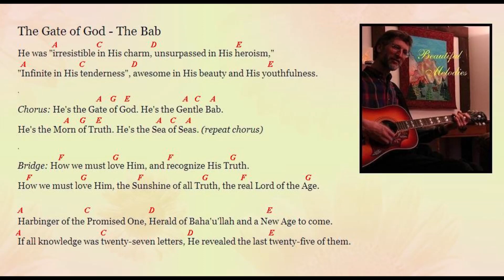The Gate of God song by Jim Styan (with chords)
This song celebrates the appearance of The Bab (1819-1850) -The Gate of God, and the Forerunner to Baha'u'llah (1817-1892), The Glory of God.
""His life is one of the most magnificent examples of courage which it has been the privilege of mankind to behold..." - A tribute, by the prominent French writer A.L.M. Nicolas, to The Bab.